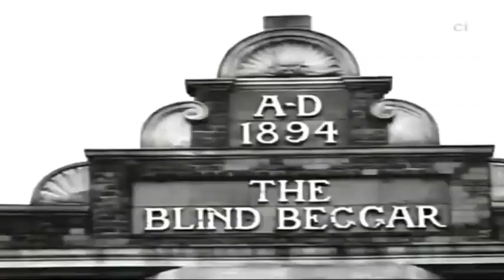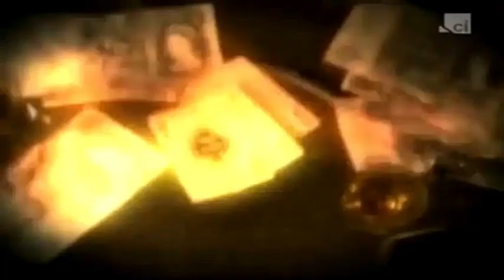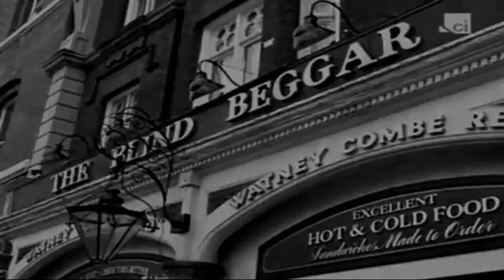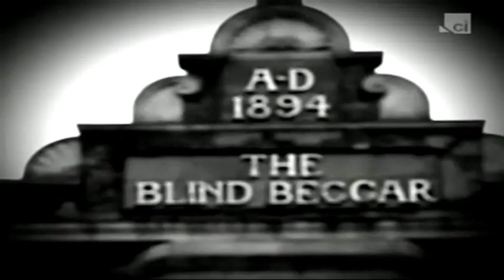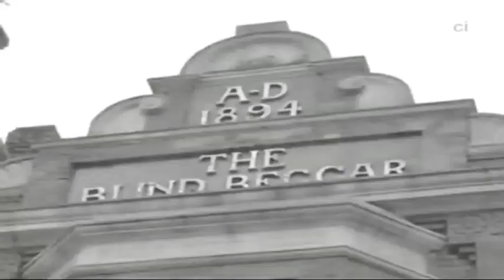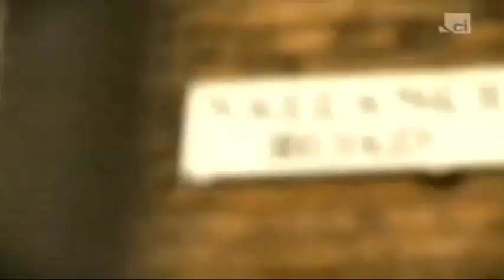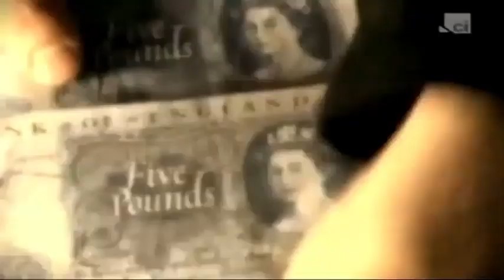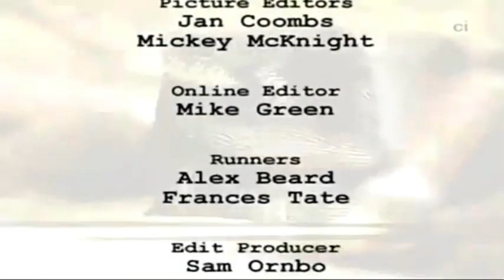KRAYS THE SECRETS OF THE BLACK MUSEUM WITH JAMES MORTON & NICK ROSS SUITCASE WITH HYPODERMIC SYRINGE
9:39 the briefcase with hypodermic syringe that contained cyanide & was demonstrated to tommy cowley. main picture is sulky of the astor club. me and parello visited the black museum in 1984 but were refused entry. krayzy about the krays